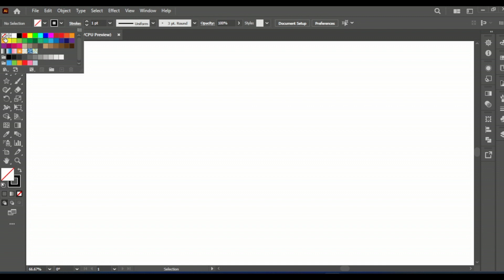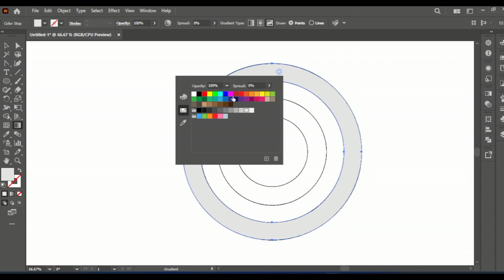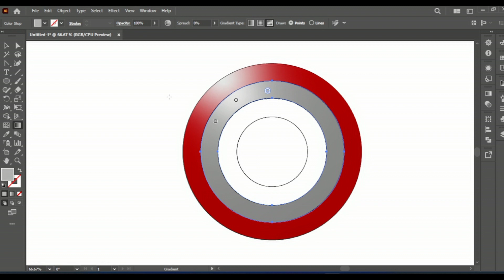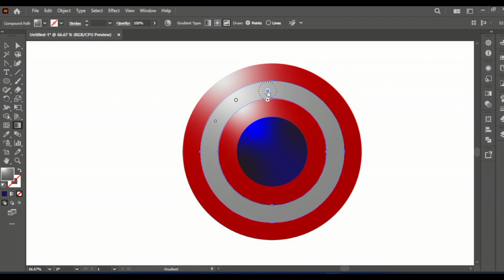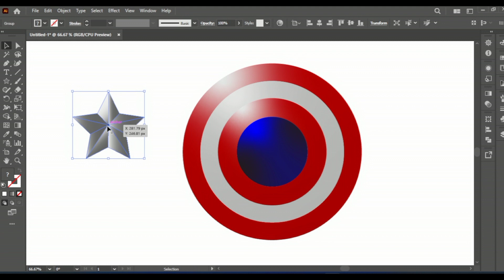Captain America 😊 Shield| How to make a Shield of Captain America| Marvel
In this video we can make a Shield of Captain America in a very simple way hope you all enjoying the video.

Coreldraw

Adobe illustrator